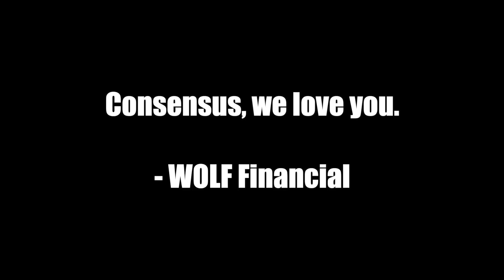JOE ROGAN came to CONSENSUS 2024 Crypto Conference - Ft. Karate Combat, WOLF, SquidGrow & More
My $NEAR address: joyagekingdom.near

My ETH address: 0xbe30c4f0a10e4DAc5C2ee002F459734A7A4d2Be6

Main gear:
Sony A6400
16-50mm f3.5 (e-mount)
Sennheiser Headphones